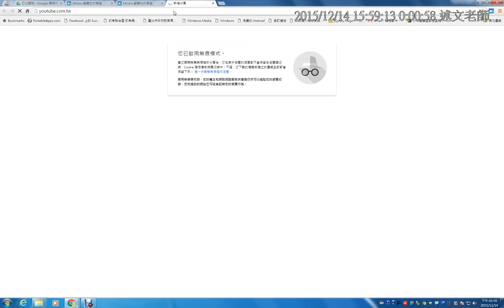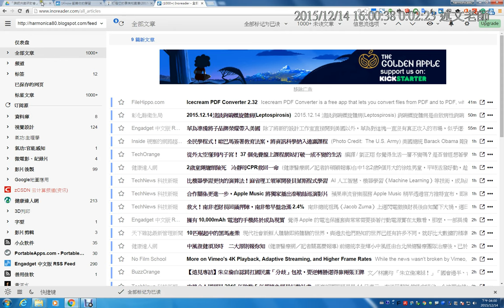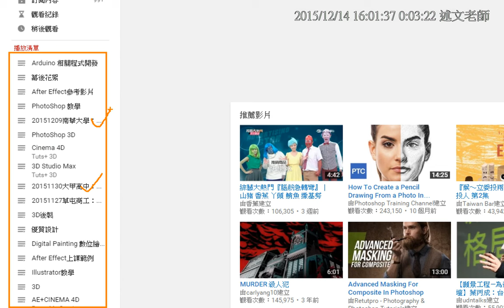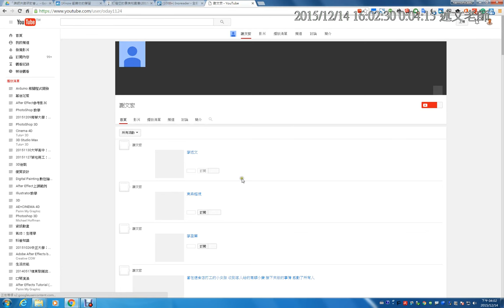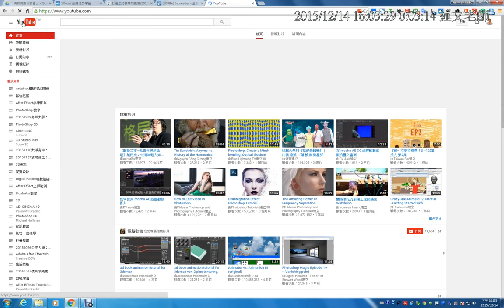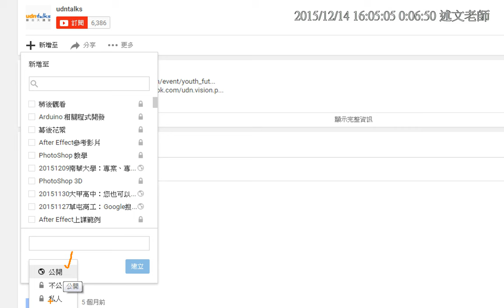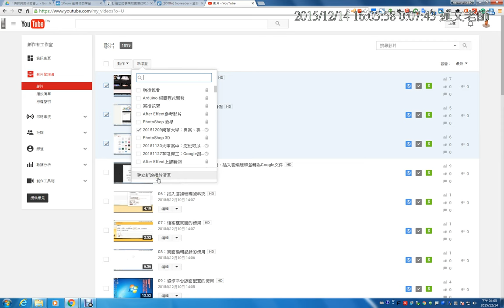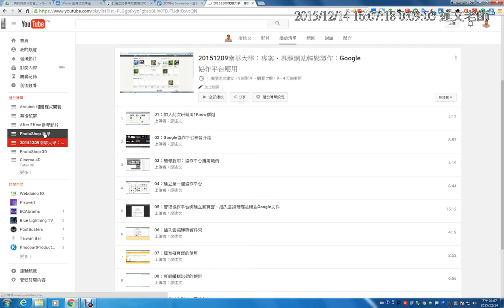10：用Youtube頻道播放清單，將影片做好分類管理